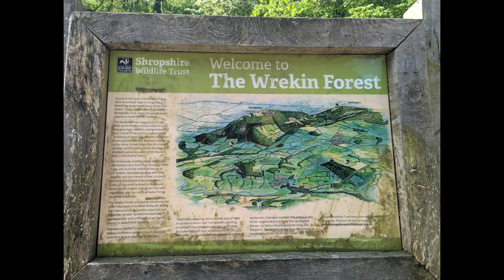The Wrekin | Solo Walk | Exploring Shropshire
Walk with me up The Wrekin, a hill in Shropshire.

Rising to a height of 407 metres The Wrekin is a prominent and well-known landmark. If you've been to the Midlands and ever heard the phrase ‘going round the Wrekin’ the phrase may finally make sense.

There is an Iron Age hill fort on the summit. It is thought the fort was built by a Celtic tribe and was once their capital and then later on Roman invaders stormed the fort and set fire to it.

A more recent addition is the Wrekin transmitting station, used for broadcasting and telecommunications. At the top of the main mast is a beacon which emits a red pulse of light every few seconds at night.

I picked a lovely day for it, hopefully my adventures will inspire you to get out and about too. Particularly for the Moms out there like me, who enjoy a bit of me time in nature.

Comment if there's anywhere you think I should visit. I would love to find some new places to explore.